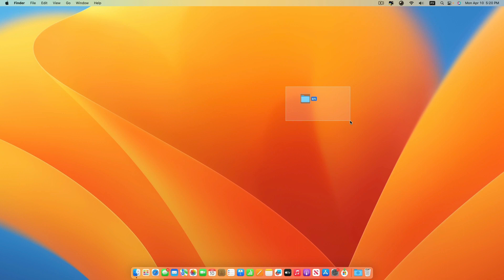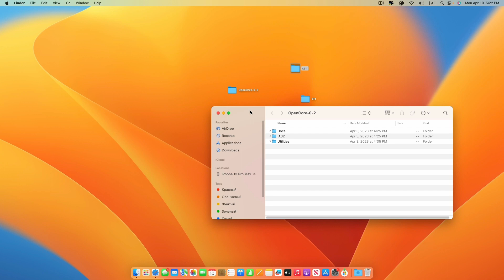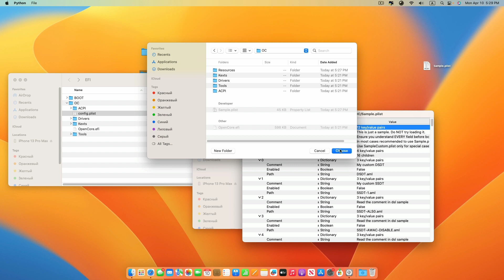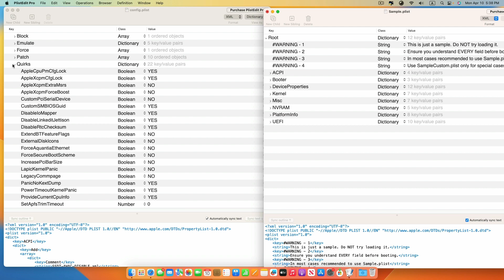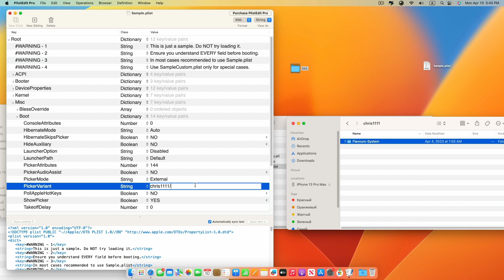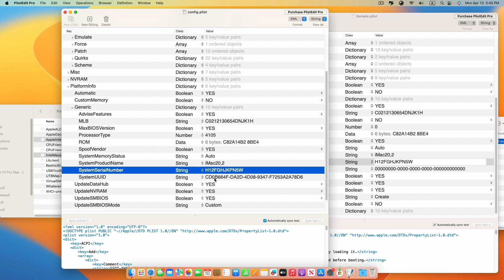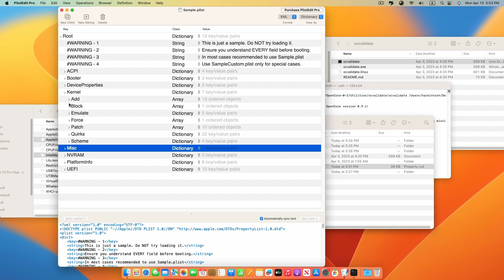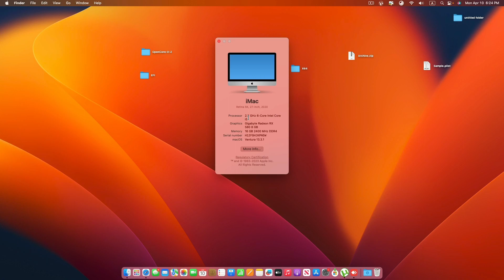КАК ОБНОВИТЬ OpenCore НА 11 -13 ПОКОЛЕНИИ ПРОЦЕССОРОВ Intel (Hackintosh OpenCore)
В этом видео : поговорим об обновлении  загрузчика OpenCore  на процессоре 11 поколения

Хар-ки
Motherboard - MSI MAG Z590 Torpedo
CPU - intel core i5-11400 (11gen)
RAM - Kingston Fury 16 GB
SSD Samsung 860EVO 1000GB
OS - macOS Ventura 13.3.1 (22E261)
Bootloader - OpenCore 0.9.1 (Latest)